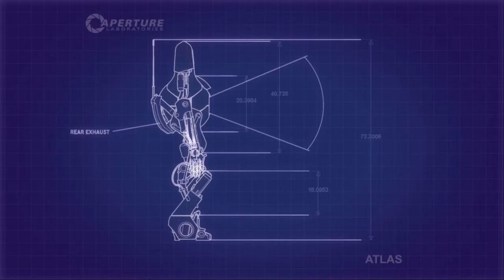ENDLICH!!!!! - Let's Play Portal 2 Coop Folge 08 [Deutsch/German]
Endlich haben wir das Level von letzter Folge erfolgreich gemeistert. Doch werden wir beim nächsten Level genauso erfolgreich sein? Wir hoffen, dass euch die Folge gefällt. Wenn ja, dann zeigt das doch mit nem Däumchen nach oben :)

Portal 2
Das neuste Spiel der Portal Reihe (2011).